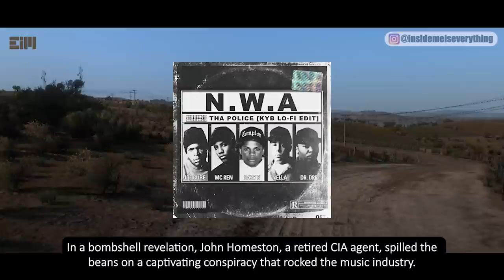!!! SOME FACTS THAT DON'T FIT IN THE MAINSTREAM